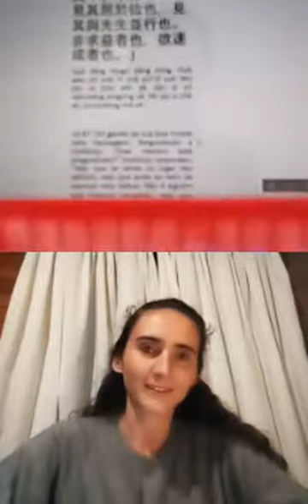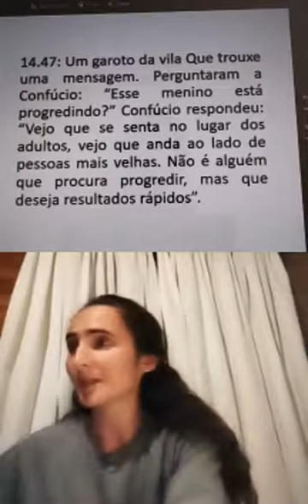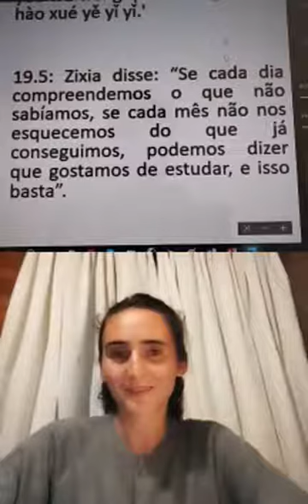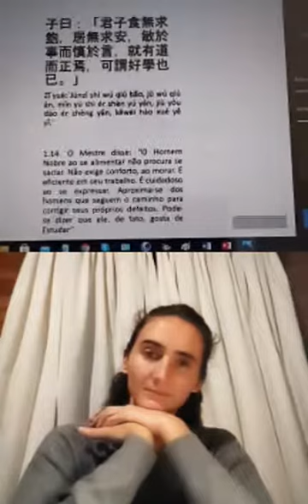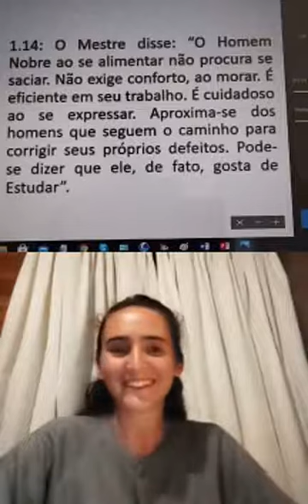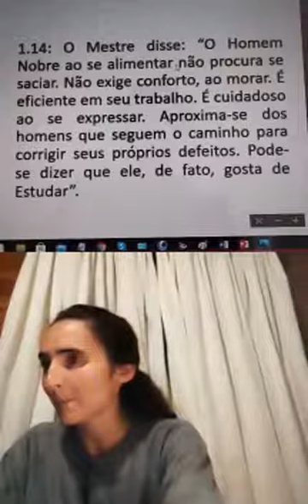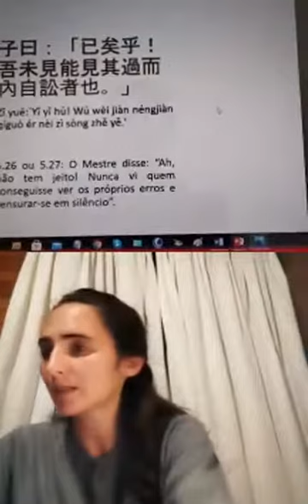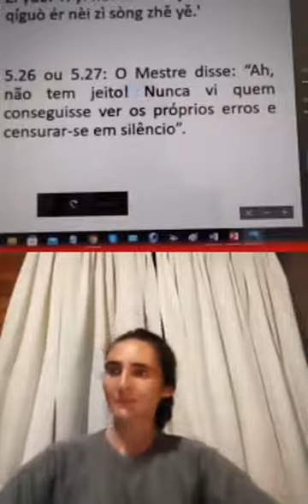Os Analectos de Confúcio - Estudo Semanal da Lyra Chineza | 8/35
A partir dos comentários do prof. Sim Soon Hock (de Singapura), Carolina Wendel e Carlos Corrêa irão discutir, junto com vocês, principalmente, sobre o que chamamos de ensinar e aprender.

Estudo do dia 30/09/20.